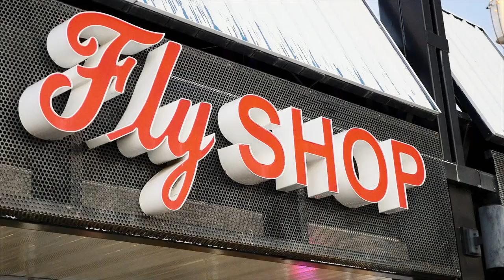Bows, Browns and the Bow River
Check out one of the world's premier fly fishing destinations for
trophy Rainbow and Brown Trout. The Bow River fishery provides wild fish without the aid of stocking and Trout that are often larger than 21 inches. It is also near pristine, clear, mountain Cutthroat and Bull Trout streams.